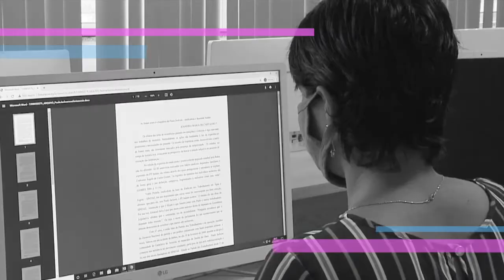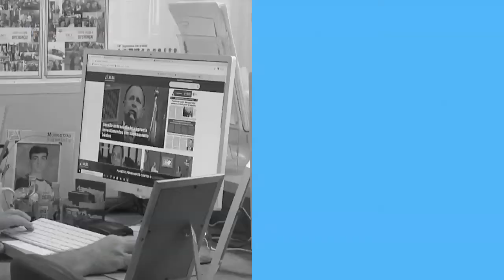Ford retorna atividades após acordo de conciliação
A empresa Ford retornou suas atividades na última segunda-feira, 22 de fevereiro, após acordo judicial de conciliação. No acordo, ficou estabelecido que: por 90 dias, haverá garantia dos salários dos trabalhadores; e durante esse período não poderá ocorrer demissão; Além disso, ficou acordado desconsiderar as faltas injustificadas dos trabalhadores convocados desde o dia 28 de janeiro até a data da conciliação. Confira mais detalhes na reportagem!

Apresentadora: Fernanda Dourado
Presidente do Sindicato dos Metalúrgicos  de Camaçari: Júlio Bonfim